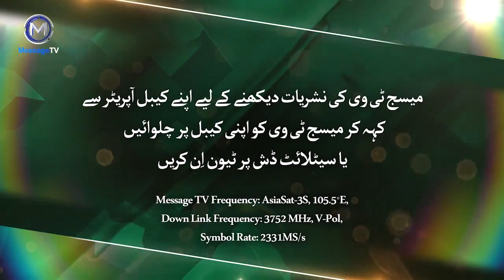Sri Lankan player Muttiah Muralitharan & New Zealand cricketer Fleming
Muttiah Muralitharan